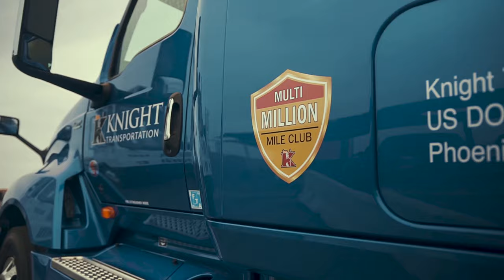Route To A Million Miles w/ Trucker Aridan Silverwind | Knight Transportation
Becoming a member of the Million Miler Club at Knight Transportation takes years of hard work and commitment. To induct Aridan Silverwind into this elite club of drivers, we awarded him with a brand new truck with a custom blue paint job and a fresh Multi-Million Mile Club decal! We appreciate all of our drivers for all of the great work that they do. Congrats Aridan!